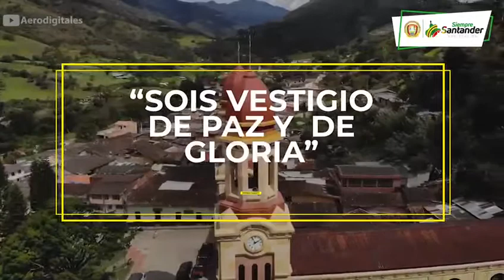¡Onzaga tierra trabajadora y pujante! 🙌🏻 - Aniversario #419 | Gobernación de Santander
Un territorio con gran producción agrícola y fique. Con las habilidades de su gente en las artesanías, han logrado estar en escenarios de talla nacional.

¡Feliz aniversario #419!  🥳